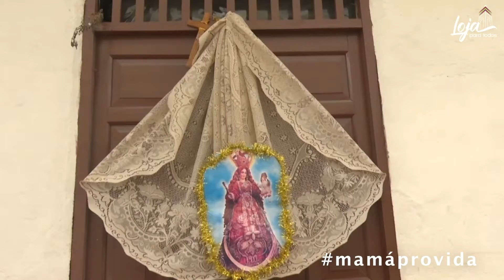Feliz día Mamá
Que María Santísima, la Madre del Amor Hermoso, te acompañe siempre en esta santa misión de ser madre y te alcance del fruto de sus entrañas, de su Hijo amadísimo Jesús, la gracia de seguir siendo, hasta el día de tu muerte portadora de amor y de vida.